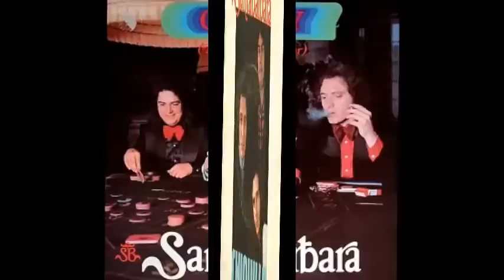Santa Barbara .-.Donde estan tus ojos negros